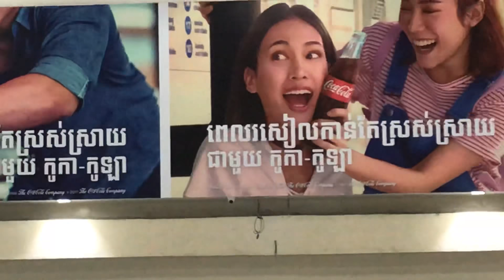ឋានសួគ៌នៃការជិះស្គីលើទឹកដ៍អស្ចារ្យ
វីដេអូនេះគឺបង្ហាញពីពិភពដ៍រីករាយសំរាប់មនុស្សលោក ដែលលោកអ្នកនឹកស្មឆនមិនដល់ នៃការជិះស្គីទឹកនៅផ្សារអីអនជាន់លើបំផុត។